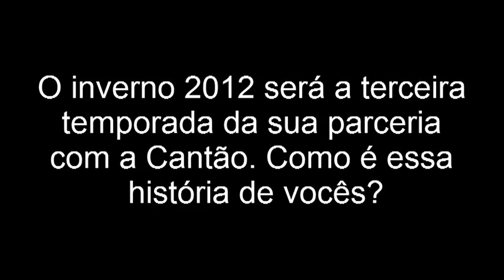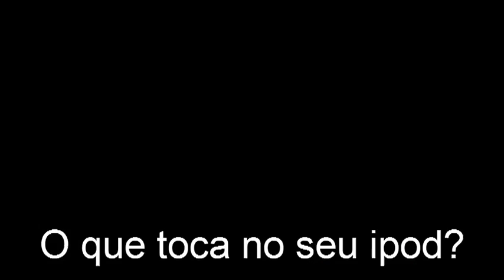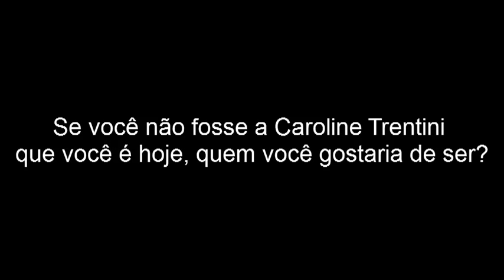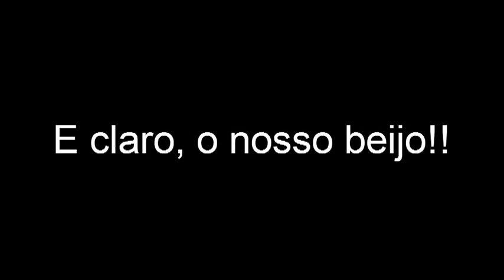WLM Entrevista: Caroline Trentini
Entrevistamos a top Carolini Trentini (WAY).